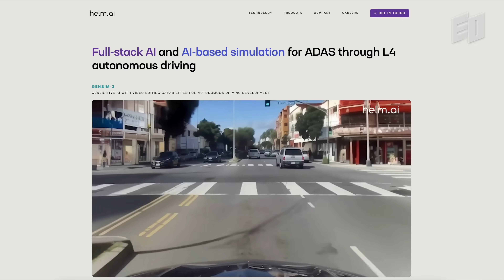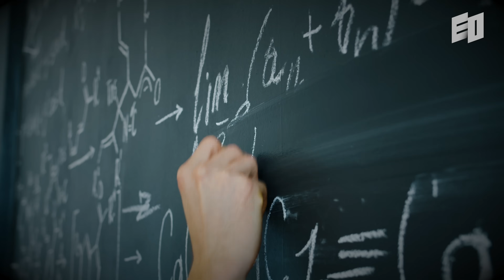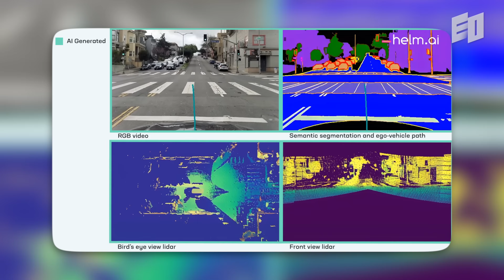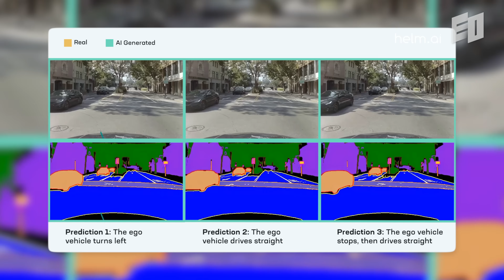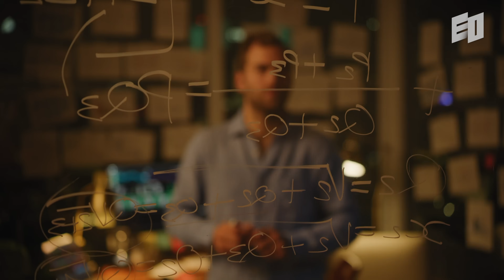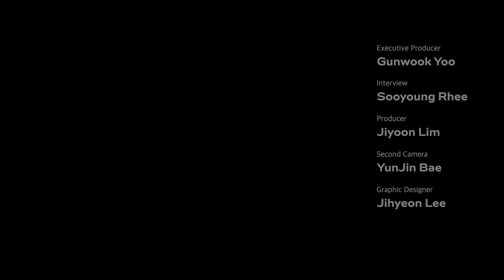What I Learned Building AI That Competes with TeslaㅣHelm.ai, Vlad Voroninski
Vlad Voroninski is the CEO and Founder at Helm.ai,  an AI software company pioneering a new approach to self-driving. After spending 10 years as a mathematician, he founded Helm.ai in 2016, and has since raised over $100M.  He shares invaluable insights on AI-based simulation, the role of generative AI in self-driving, and what it takes to stand out in the competitive deep tech landscape.

01:24 A Decade of Math Powering Self-Driving Cars

03:29 2 Years of R&D, Zero Product Development

05:13 How I’m Revolutionizing Self-Driving

08:49 3 Ways to Build Trust in Deep Tech

10:38 Stay Gritty, The World Will Catch Up

X | @eostudi0
Substack | @eostudio